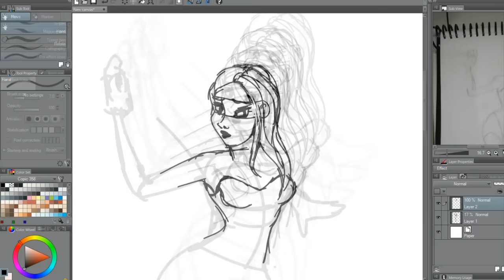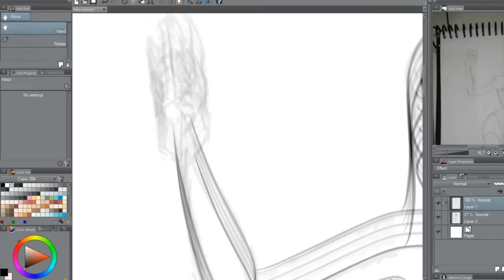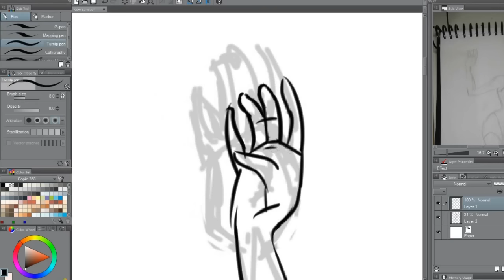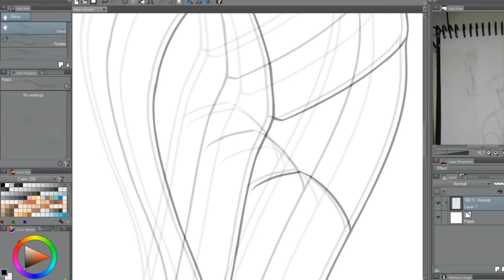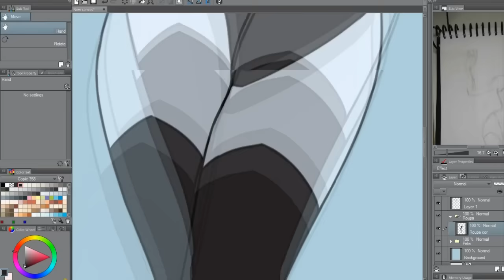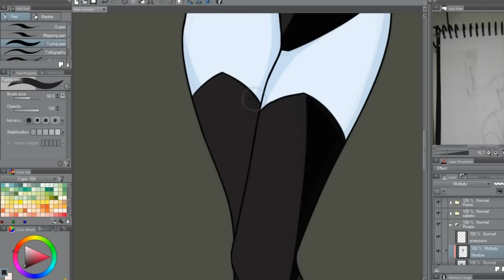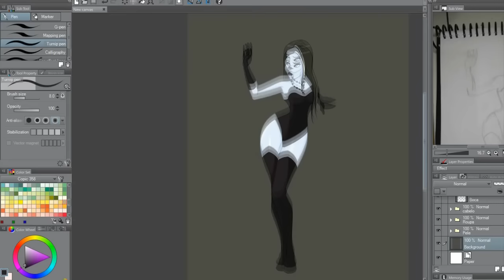Speed Painting: Déva Silhouette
Tô tentando pegar gosto por Speed Painting. Resolvi fazer esse desenho mais simples só pra mostrar um pouquinho do meu processo.
Futuramente pretendo subir outros vídeos didáticos ensinando meu processo e ferramentas do Manga Studio etc.
Se o pessoal curtir, posso fazer mais desse tipo.

"Déva Silhouette" é uma personagem minha, de RPG que desenho constantemente. É uma clériga vampira.

- Sofware: Manga Studio
- Mesa digitalizadora Wacom Intuos Pro.
- Levou cerca de 1:20 pra fazer o desenho.

ps: não fiz um desenho mais bem acabado, porque leva horas e não é um processo contínuo.